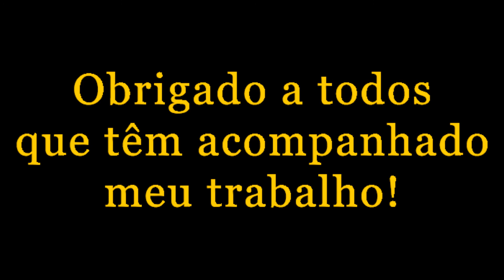Sandra Cordeiro - Tata N'zambi (2007) Album Mix 2017 - Eco Live Mix Com Dj Ecozinho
Eco Live Mix Presents I Mix # 177 I 2017 I # 69
Sandra Cordeiro - Tata N'zambi (2007) Album Mix 2017

Tata N'zambi é o titulo atribuido ao primeiro álbum de Sandra Cordeiro, lançamento em 2007 em Angola. Espero que gostem.